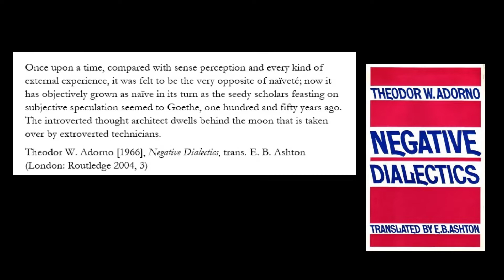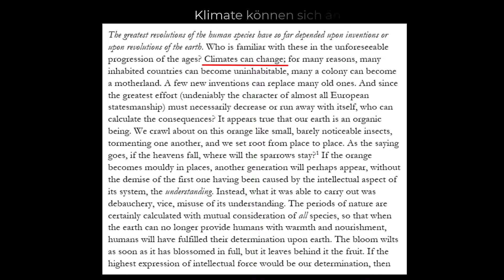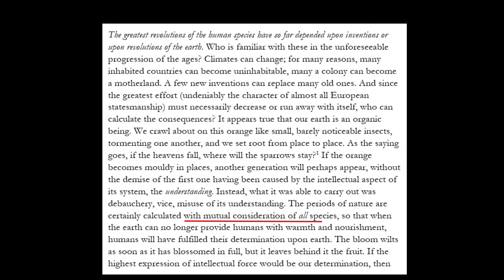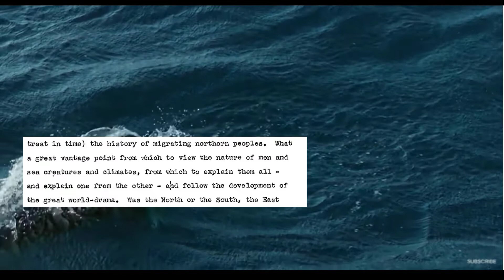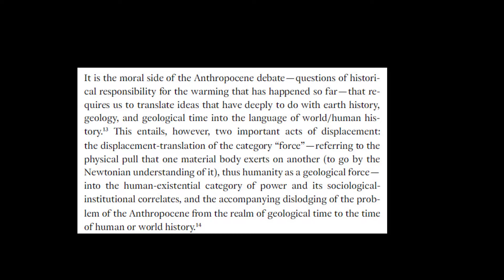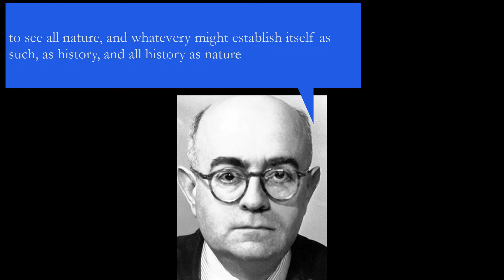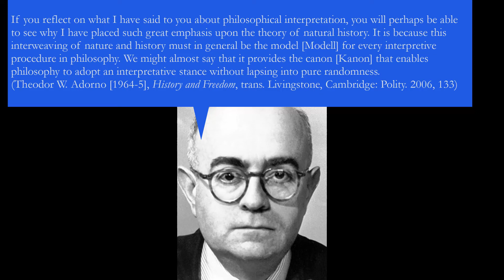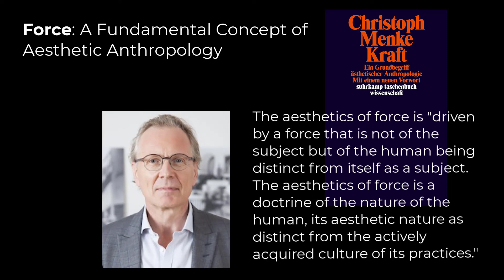Johann Gottfried Herder's changing climate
Herder spoke of climate change in 1796, but he (obviously) meant something different from what we are facing today. Is there anything to be learned from his ideas? I think there is. The key concept is natural history.